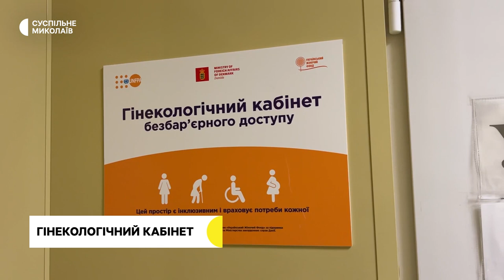Безбар'єрна медицина, рейд на воді, відновлена амбулаторія | 06.07.2023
00:00 - Анонс
00:29 - Оперативна ситуація
01:40 - Відновили роботу амбулаторії
05:28 - Гінекологічний кабінет
08:15 - Рейд рибоохоронних патрулів
11:32 - Погода у регіоні